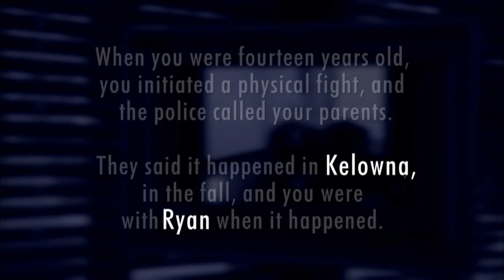Julia Shaw on "Memory Hackers" Nova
Dr Julia Shaw's segment on implanting false memories from the NOVA PBC documentary "Memory Hackers".